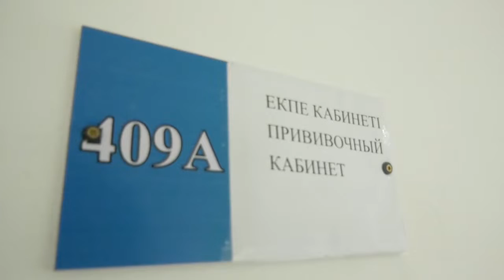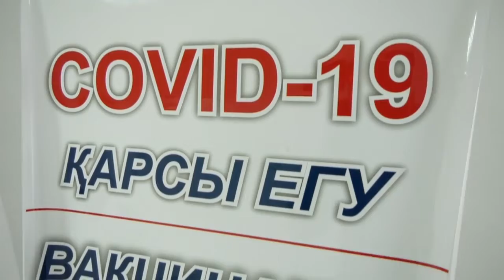Екібастұз жаңалықтары Екібастұзда ревакцинация науқаны жүзеге асуда